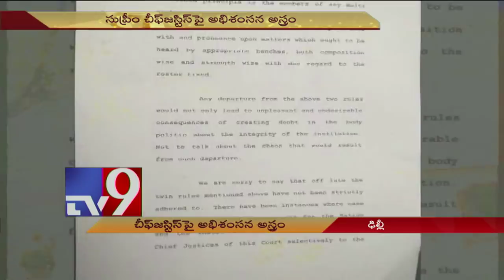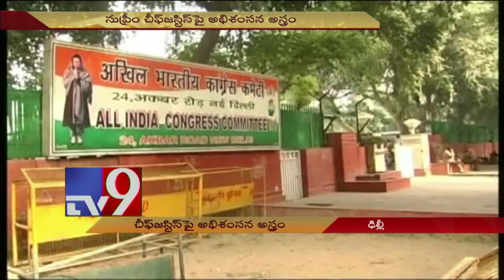Supreme Court crisis : CPM plans to impeach CJI Deepak Misra - TV9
Supreme Court crisis : CPM plans to impeach CJI Deepak Misra

Popularly known as India's News Headquarters, TV9 is the leading News Channel in the country bringing you the latest news on Politics and Entertainment. Watch News break here as it happens in our country and the world.